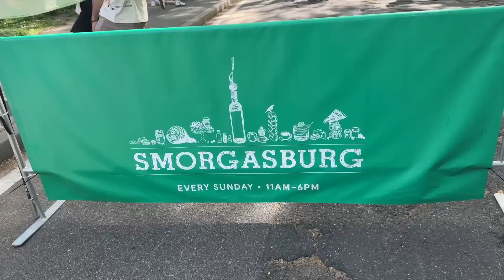New York Vlog 2023: baecation, designer shopping, galleries, vintage & more